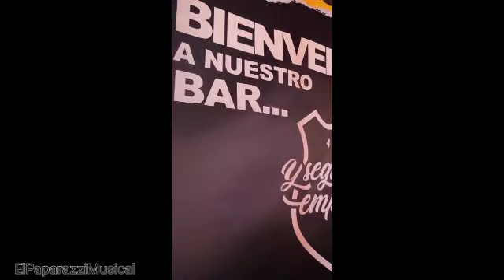Resumen de la Presentación de Gira Hombres G en el Restaurante La Peligrosa 23/11/22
realizado por Caperucita Rock